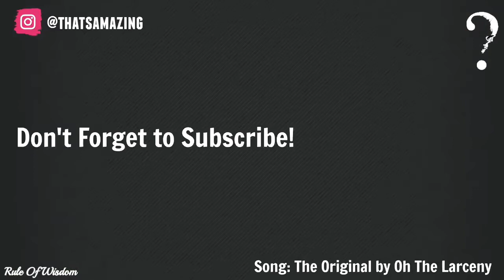Magic tricks # 44 - TOP 100 LEVEL Best Trick Shots